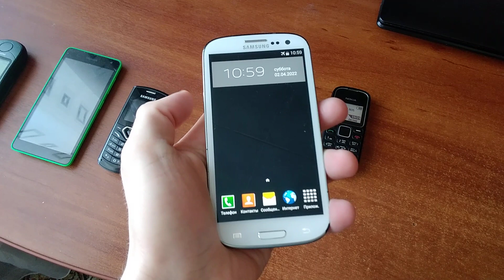Апрельский путч: Телефоны теперь - зло! Но я всё равно сохраню как музейные экспонаты!